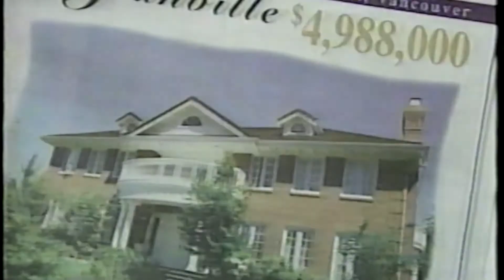海外資產申報法案的影響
This is an interview with Tung Chan on the impact of the Foreign Asset Disclosure requirement. The interview was aired on Fairchild TV